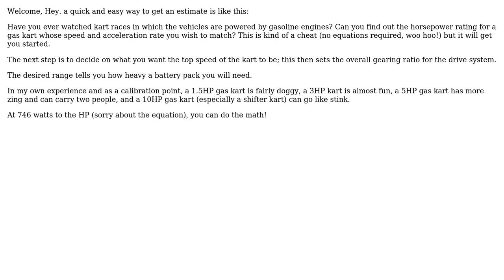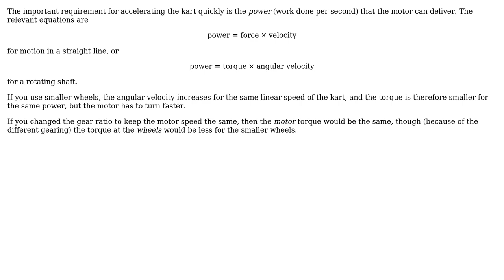Engineering: smaller radius requires less torque? (2 Solutions!!)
Engineering: smaller radius requires less torque?

With thanks & praise to God, and with thanks to the many people who have made this project possible! | Content (except music & images) licensed under CC BY-SA | Music | Images & others | With thanks to user peterh user niels nielsen user hey user alephzero and the Stack Exchange Network Trademarks are property of their respective owners. You are responsible for your own actions.